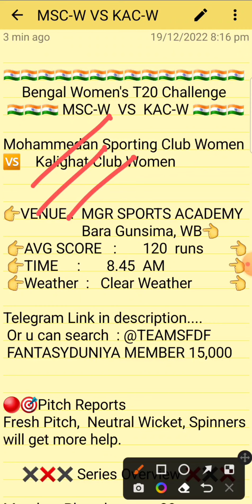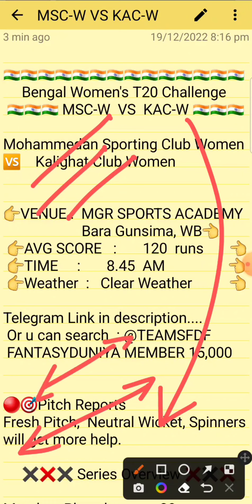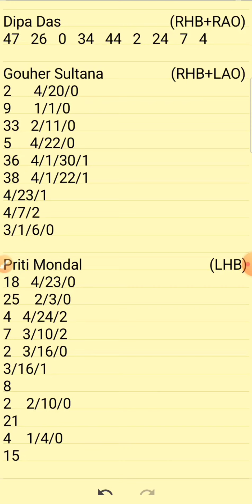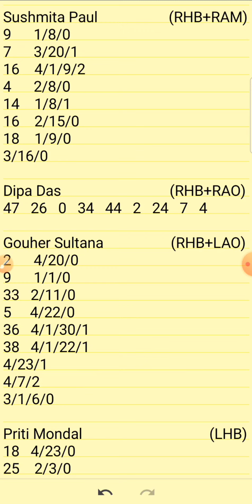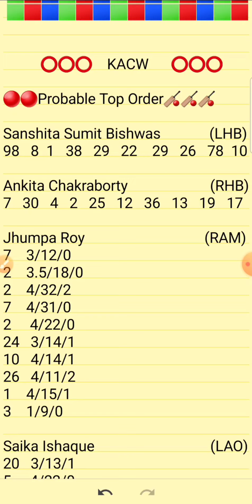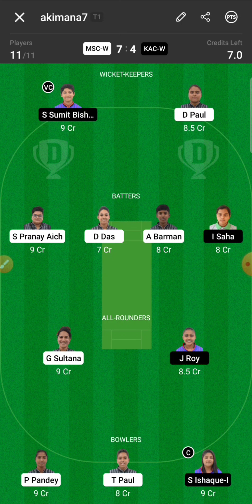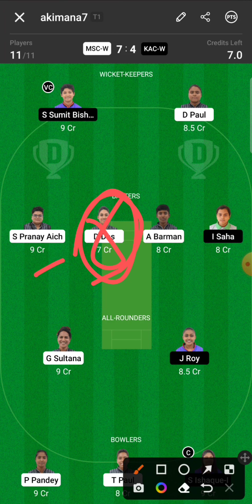MSC-W vs KAC-W Bengal Women's T20 2022 Dream11 Prediction | MSCW VS KACW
1.Above video is based on my own research and analysis,  nobody is forced to play or believe in my videos, go with your instinct.

2. Dream11 takes great care to comply with all central and state legislation in India to ensure that  users are fully protected.

DREAM11
MYTEAM11
MYFAB11
PREDICTION
ANALYSIS
PREDICTIONS
MSCW VS KACW
MSC-W VS KAC-W
MSCW VS KACW DREAM11
MSC VS KAC DREAM11 ANALYSIS
MSC VS KAC MATCH PREDICTION
MSC VS KAC GAME OF 11
MSC VS KAC PREDICTION
MSC VS KAC TODAY'S TEAM ANALYSIS

KALIGHAT WOMEN VS KALIGHAT CLUB WOMEN